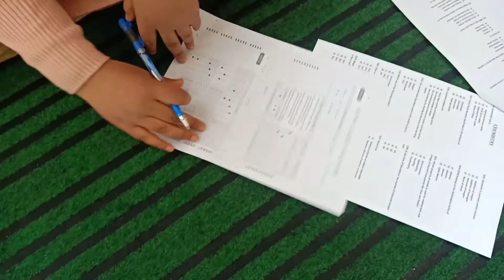Mega Scholarship Test Class 11th.. Alpha Classes Handwara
A Mega Scholarship test was conducted for class 11th at Alpha classes Handwara today where more than 200 students participated.
Regular classwork for Classes 10th & 11th  shall start from 20th of Dec 2021